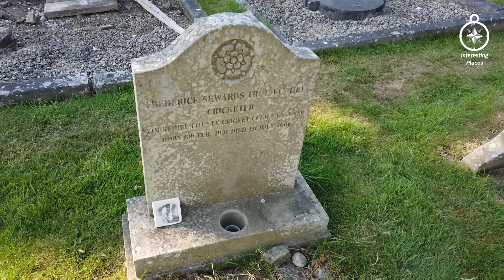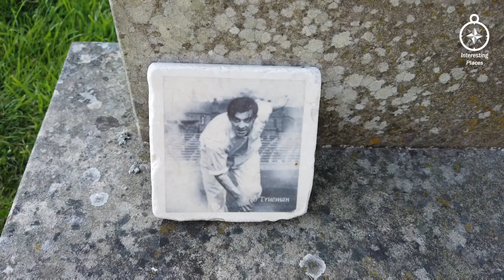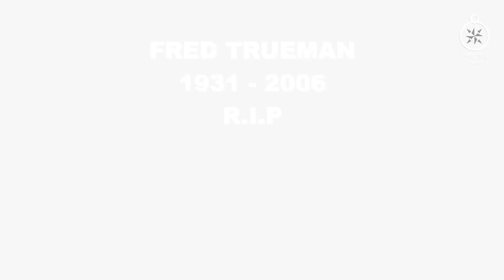SEE WHERE FRED TRUEMAN'S BURIED - YORKSHIRE & ENGLAND CRICKETER - FAMOUS GRAVES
Frederick Sewards Trueman, OBE was an English cricketer who played for Yorkshire County Cricket Club and the England cricket team. He had professional status and later became an author and broadcaster.
Born: 6th February 1931, Stainton
Died: 1st July 2006, Steeton with Eastburn